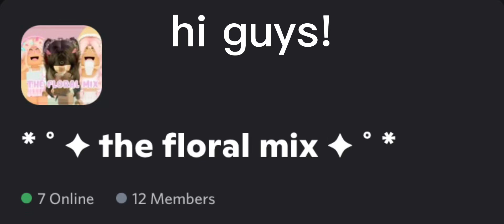Me, @always.arianas and @ ʚ simplylia ɞ made a group!